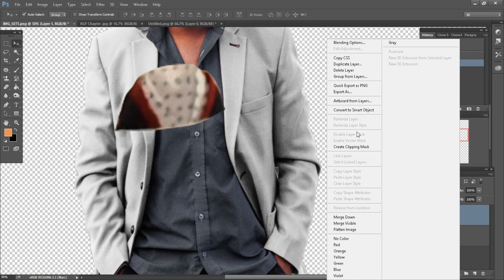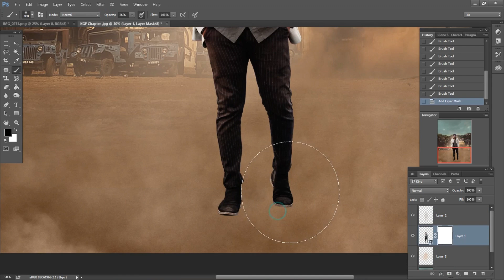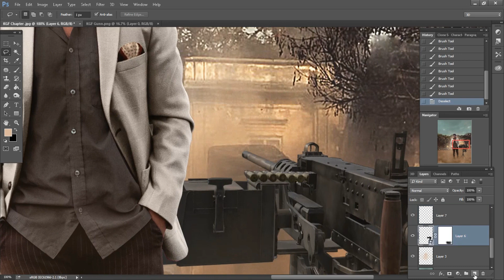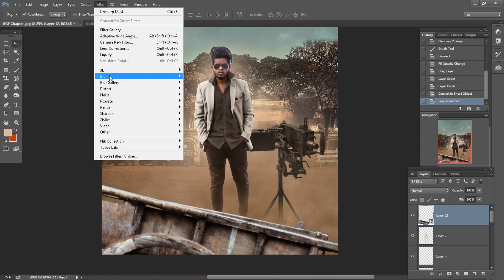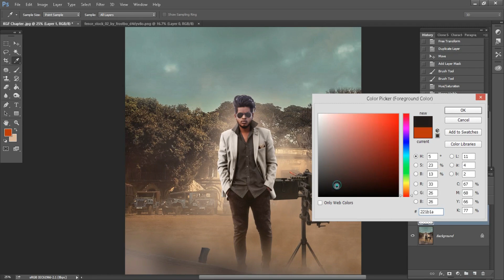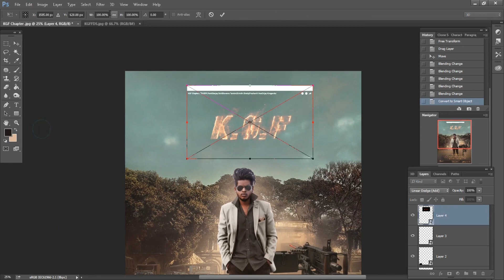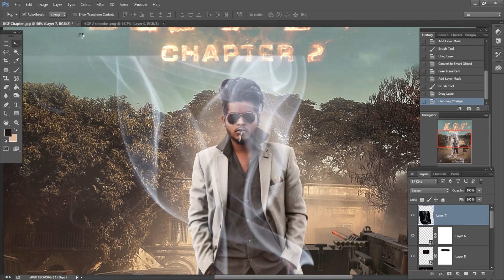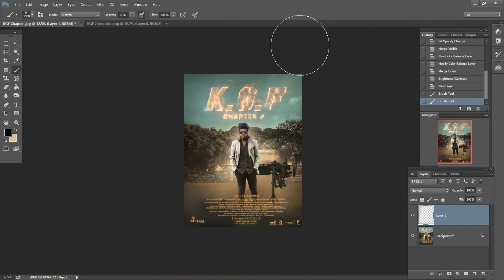KGF Chapter 2 | KGF Chapter 2 Photo Editing | KGF Movie Poster Tutorial | Photoshop Tutorial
Hey Everyone Today i'll show u how to manipulate a photo in Photoshop Realistic HD  Poster.
ajj app sab sikh skte hain photo ko kese manipulation kiya jata ha bohot hi saral tarike se ...i hope ye video app sabko pasand ayi hogi Aise Hi or Intresting Tutorial Dekhna Chahate ho toh video ko Like kro